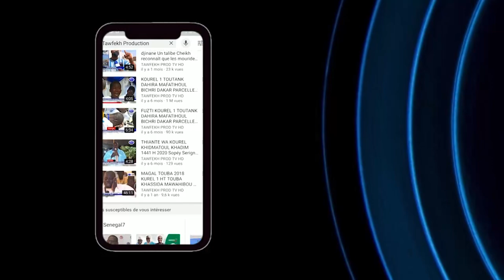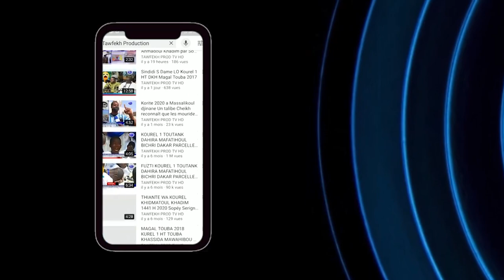Serigne Bollé Mbaye Yakholou ahmadou Journée de prières à la mémoire de Serigne Atou DIAGNE